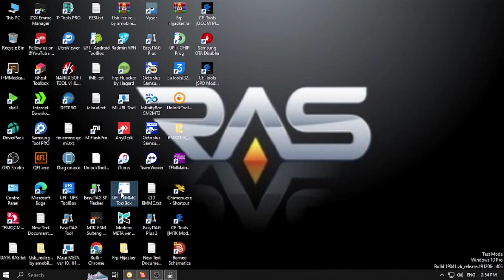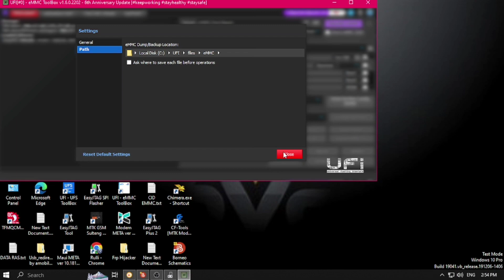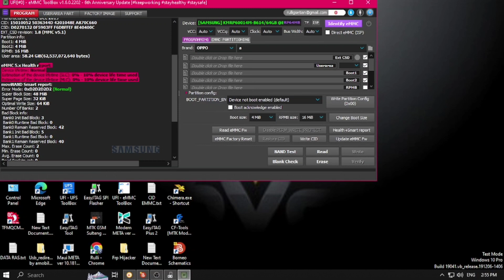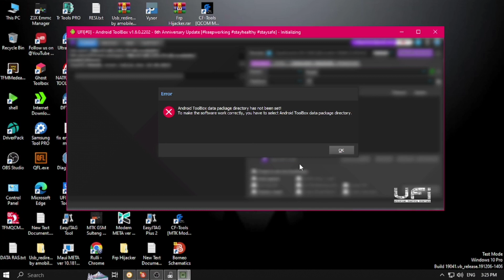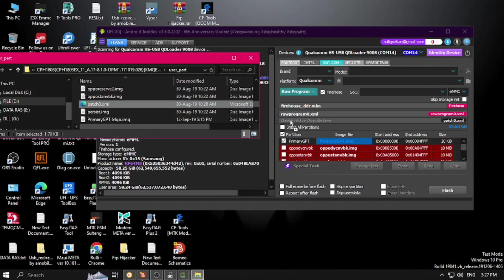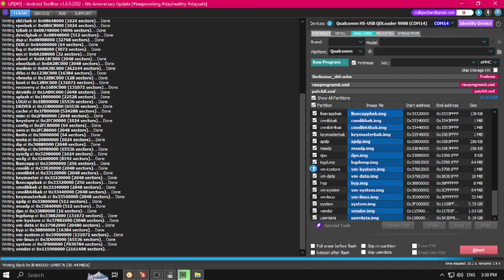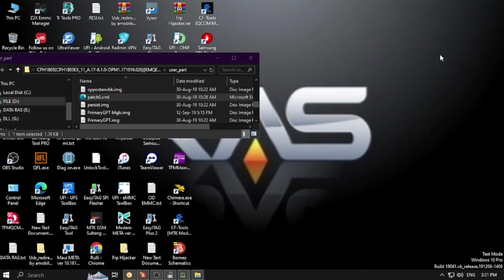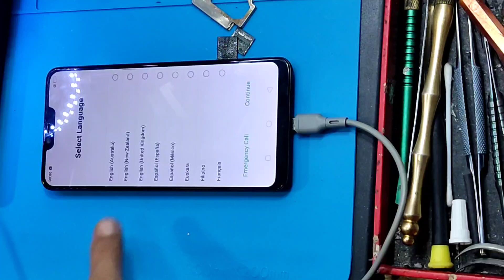Oppo a3s bootloop, mati ,9008 INI SOLUSINYA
device oppo a3s cph1803 bootloop
cek kesehatan emmc sudah lifetime/urgent
solusi paten
ganti cpu new
emmc clean rpmb bebas 2/16 3/32 4/64 asal clean
pasang cpu harus detek 9008
pasang emmc clean
flash via ufi
sinyal ok

link
firehouse